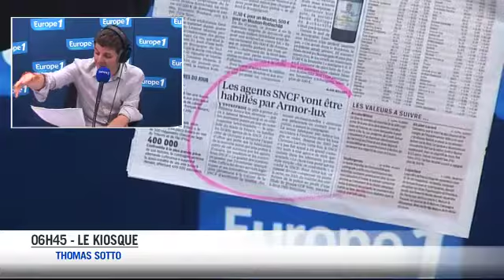Le remaniement et le sidaction ... voici le zapping matin !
Retrouvez les meilleurs moments de la matinale de Thomas Sotto 03/04/2014.